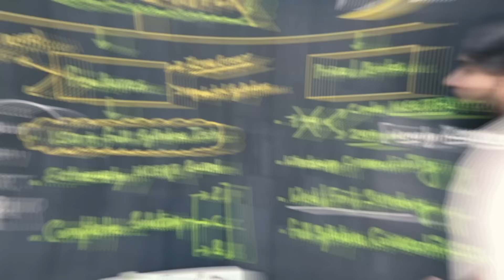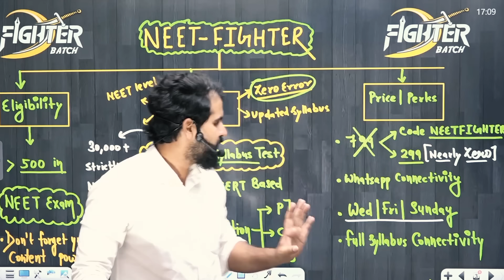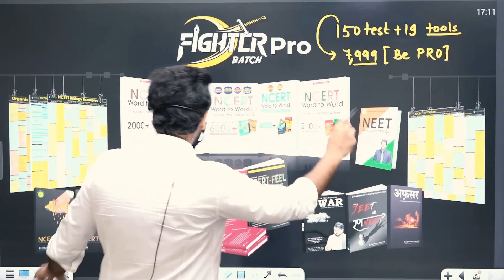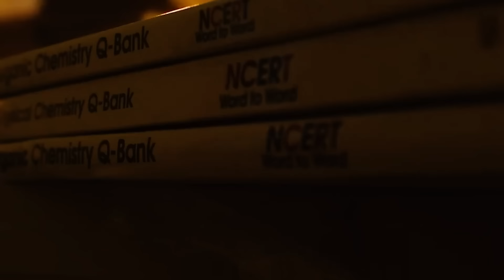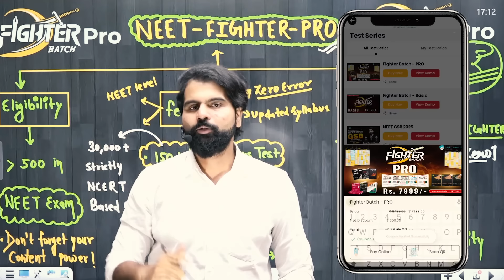NCERT Based 150+Tests in Just 2 Rupees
Fighter Batch for NEET2025
✔️ Score Above 500+ in NEET-2024.
✔️150+ Full Syllabus Test.
✔️30,000+ NCERT-Based Questions with Solution.
✔️ Fighter Batch Starting from Wed, 31st July.
✔️ 3 Test in Week (Wed, Fri, Sun).
✔️Fighter Basic Batch at Rs 299 Only!
✔️Hard Copy of 19 Products in Pro Batch.
✔️Fighter Pro Batch at Rs 7999 Only!
✔️ Whatsapp Connectivity

Get full Fighter Batch - Basic Test Series from NEET Kaka JEE Now.

Get full Fighter Batch - PRO Test Series from NEET Kaka JEE Now.